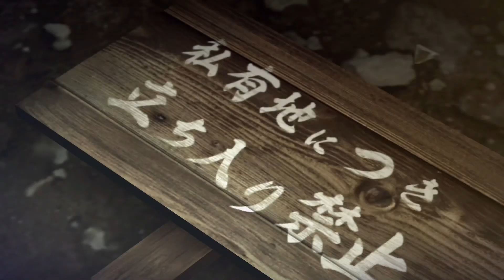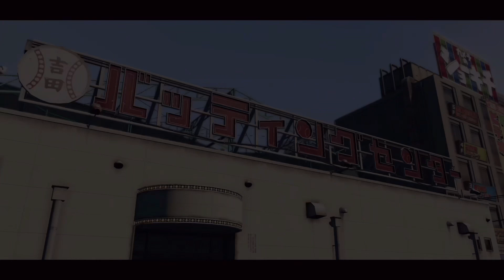お仕事始めました【龍が如く0:誓いの場所】#18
錦となかよしな姿みるとホワホワしちゃう。